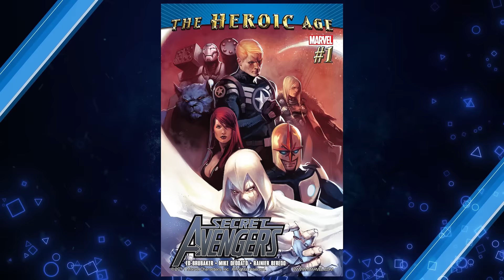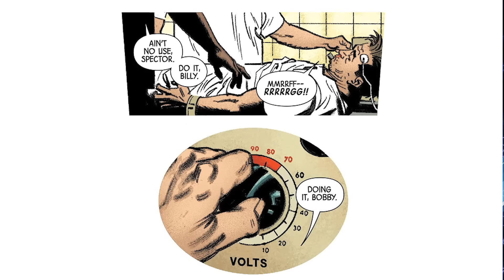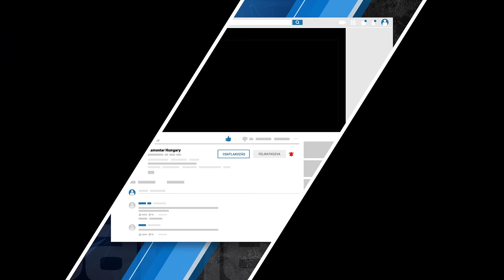Minden, amit Holdlovagról tudni kell 🌙 Moon Knight magyarázó 📖 GameStar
Nyakunkon a Moon Knight tévésorozat, úgyhogy gyorsan átvettük Holdlovag képregényes múltját.